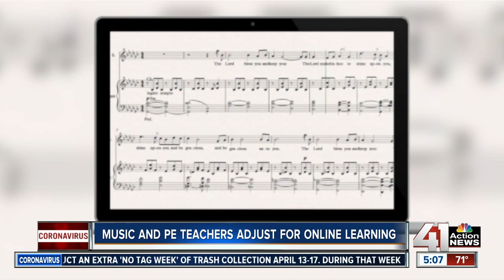Physical education, art, music teachers adjust to online learning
Some classes are easier to transition to online learning while schools are closed due to COVID-19, but other classes provide a challenge. Classes that are deemed "special" by many school districts are harder to move online. Those include art, music and physical education classes.